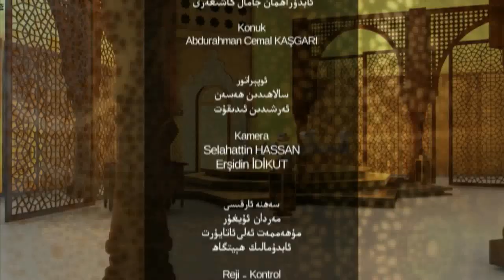«ئىسلام ۋە بىز» پىروگراممىمىزنىڭ 39 - سانىدا «خىتاي ۋىرۇسىغا تەقدىر نۇقتىسىدىن قانداق قارايمىز؟»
قەدىرلىك كۆرۈرمەنلىرىمىز! ئۇستاز ئابدۇراھمان جامال كاشىغەرىي بىلەن ئۆتكۈزۈۋاتقان «ئىسلام ۋە بىز» پىروگراممىمىزنىڭ 39 - سانىدا «خىتاي ۋىرۇسىغا تەقدىر نۇقتىسىدىن قانداق قارايمىز؟» دېگەن تېمىدا توختىلىمىز. دىققىتىڭلار ئىكرانىمىزدا بولسۇن 🎥